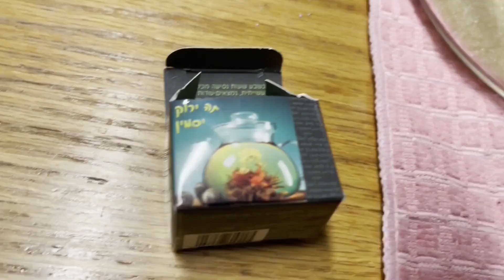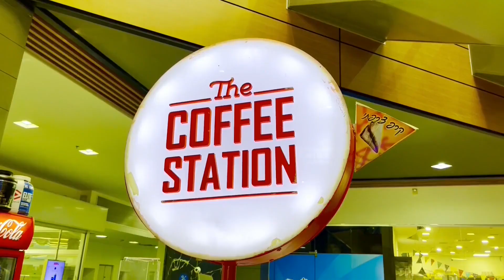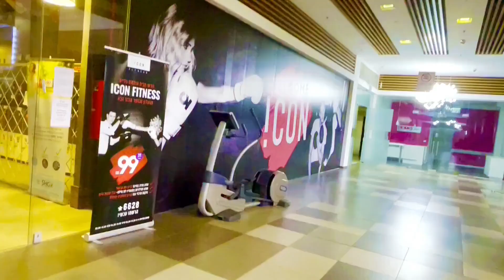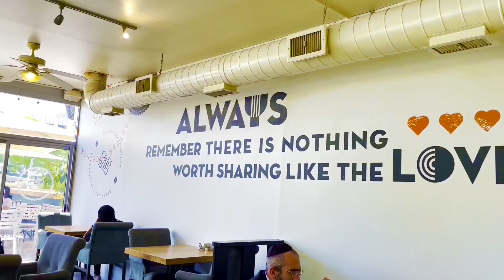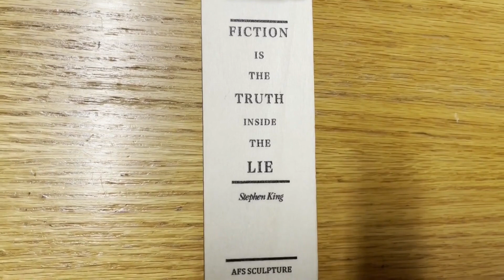СКРЫТАЯ ТАЙНА.СПОРТ.ТРИ ЗАГАДКИ.АФУЛА.ИЗРАИЛЬ.yest' subtitry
СВЯЗАННЫЙ ЧАЙ.СПОРТ.ТРИ ЗАГАДКИ.АФУЛА.ИЗРАИЛЬ.ШЛЕМ.